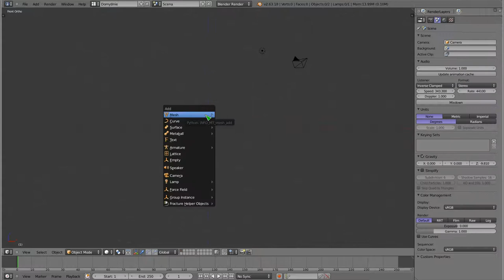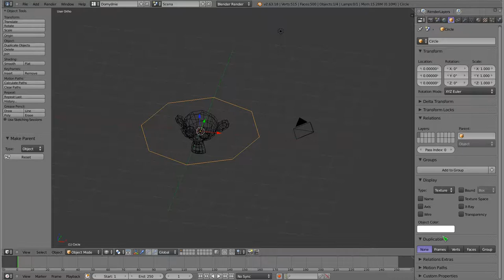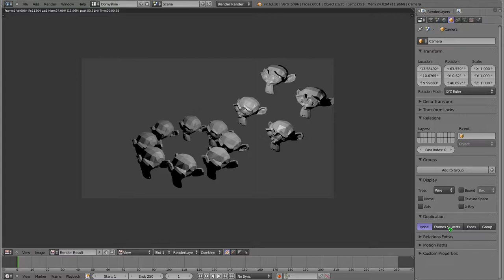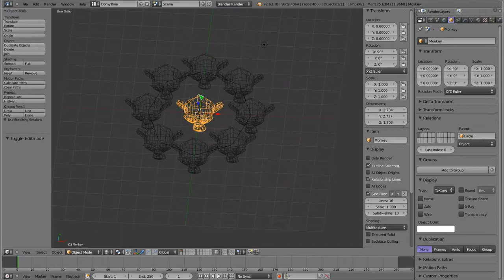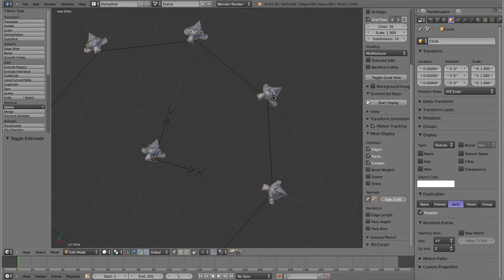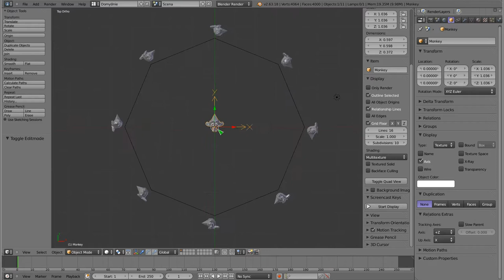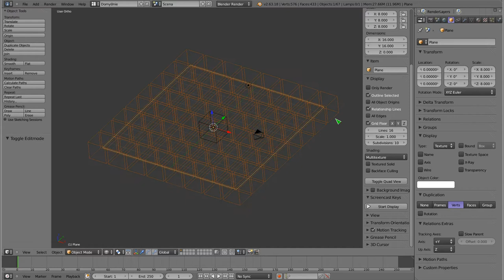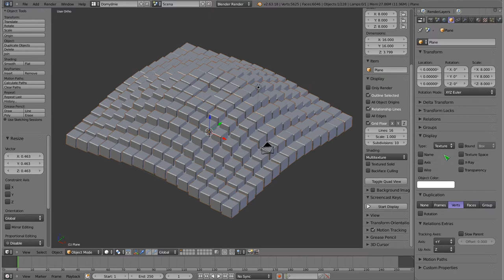Polski Kurs Blendera: Modelowanie: Techniki DupliVerts i DupliFaces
Po obejrzeniu tego materiału będziesz wiedział, jak zrobić wiele obiektów które składają się z innych obiektów. Na przykład najeżone kolcami kule lub płytki wystające z chodnika. Wszystko to możliwe jest za pomocą prostej techniki DupliVerts i DupliFaces, która polega na tym, że jeden mesh generuje innego mesha wiele razy. Jest to trochę podobne do modyfikatora Array, ale pozwala na więcej swobody.